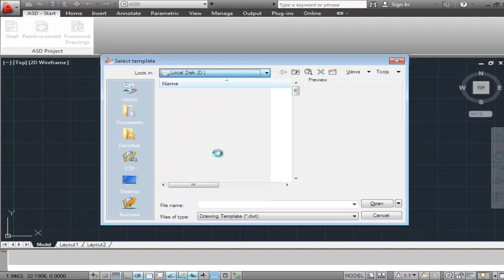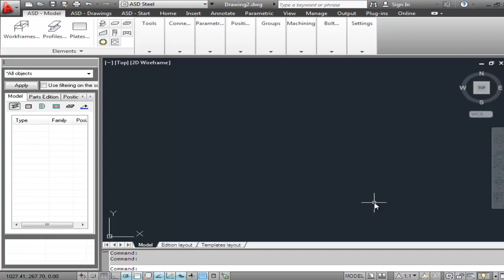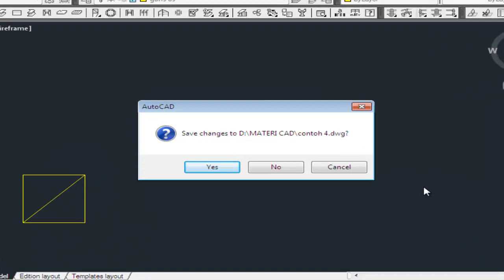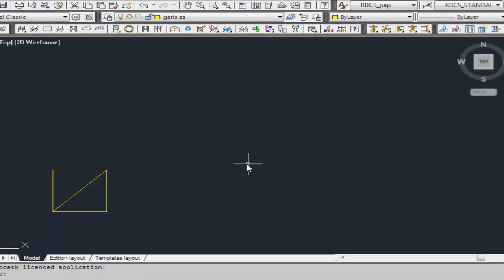Civil computer # 19 Rahasia file autocad detailing bag 2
mempercepat kerja anda dalam persiapan autocad